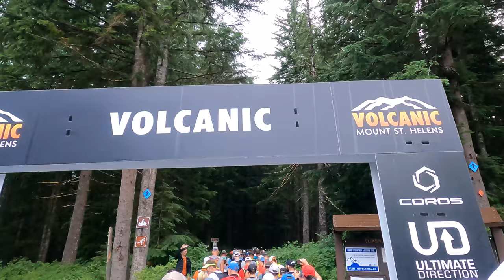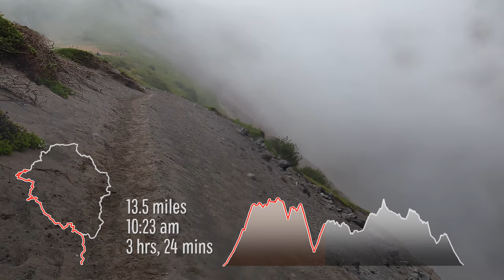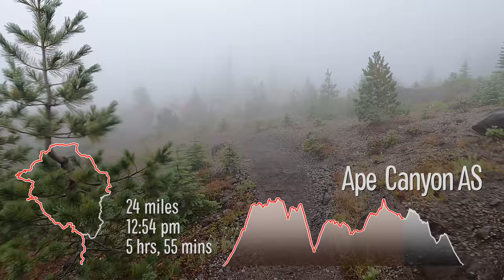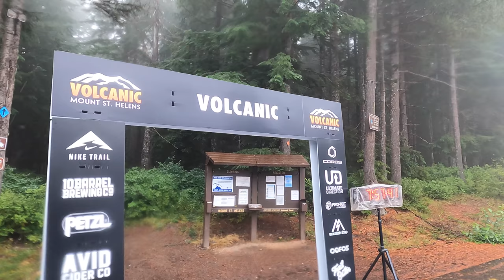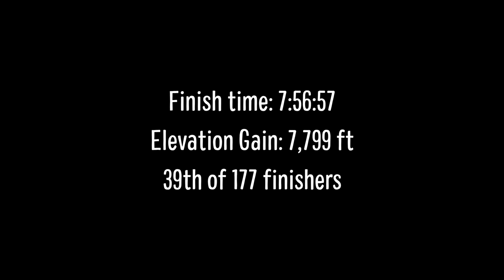Volcanic 50K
Finish time: 7:56:57
Elevation Gain: 7,799 ft
Overall: 39th of 177 finishers

Gear:
GoPro Hero9 Black
Shoes: Topo Athletic Ultraventure Pro
Socks: Injinji Ultra Run crew
Garmin Enduro Watch

“Amsterdam“ by Swirling Ship
“Standing“ by C3NC
“Still Holding On“ by Tristan Barton
“Waterfall“ by Milano
“Sleep Tight“ by Stanley Gurvich